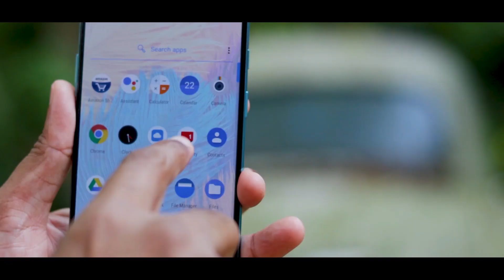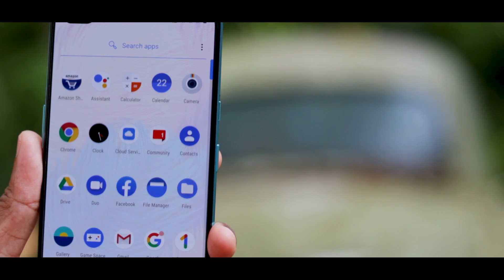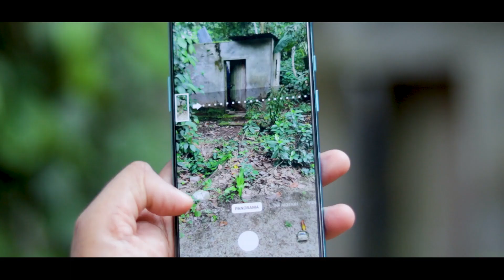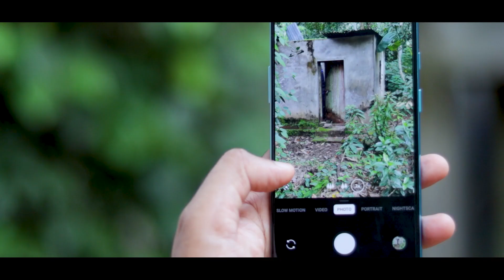OnePlus Nord Malayalam Unboxing🔥🔥🔥 || അവന്‍ എത്തി മക്കളേ⚡⚡⚡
In this video we are unboxing in Malayalam - the latest smartphone OnePlus Nord from OnePlus